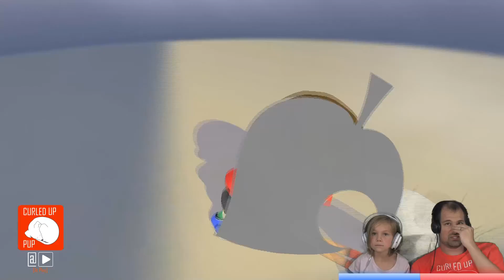Super Smash Bros - Curled Up Pup @ Play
Tay and Josh play Super Smash Bros like TOTAL rookies, but we sure tried. There are some goofy moments and it was all in good fun. That is what it's about. Thought this is on WiiU we have no problem with that, just don't need ultimate when you don't even know button combos. Please enjoy.